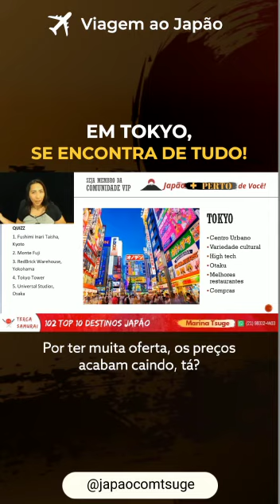🎌 O que você não encontra em Tokyo?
Se você descobrir você me conta, porque pra mim Tokyo tem tudo!!

Quer sentir mais o gostinho de Tokyo? Assista nosso vídeo "Diário de bordo Dia #1: Tokyo - Akihabara e eletronicos" ▶️

• Veja mais sobre o Japão •